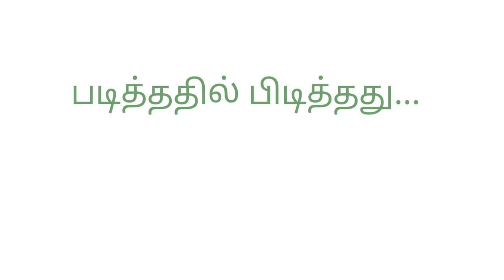வெற்றி பெற்றே ஆக வேண்டும் என்ற tamilstoryteller மன உறுதி வேண்டும் video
வெற்றி பெற்றே ஆக வேண்டும்
மன உறுதி வேண்டும்
video